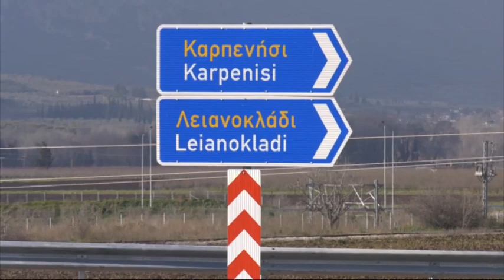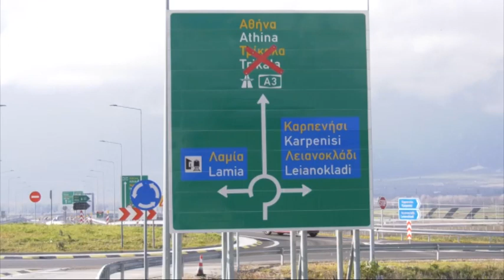Ευρυτανία: Παρουσίαση του συστήματος τεχνίτης χιονωσης στο Βελούχι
Ένα από τα σημαντικότερα έργα της Ευρυτανίας παρουσίασε ο Αντιπεριφερειάρχης Άρης Τασιός. Πρόκειται για την υδραυλική και στατική μελέτη για την εγκατάσταση του συστήματος τεχνητής χιόνωσης στο Βελούχι. Παράλληλα, ο κ. Τασιός έκανε αναφορά και στο έργο του αυτοκινητοδρόμου Λαμίας – Καρπενησίου, τονίζοντας ότι σύντομα θα υπάρξουν ανακοινώσεις για την πορεία υλοποίησης του.